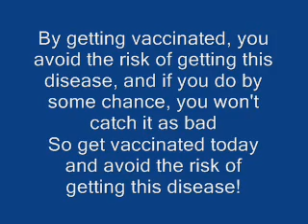Typhoid PSA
Andrew & Marc